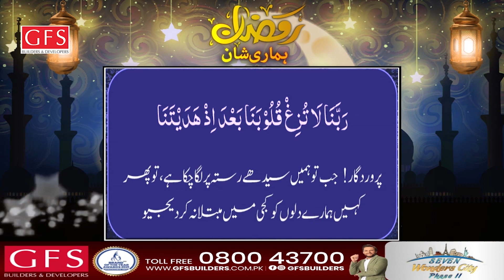Dua Aur Fazilat | Ramzan Hamari Shaan